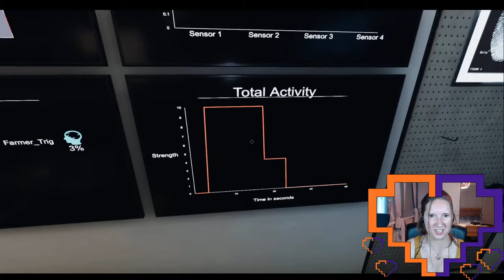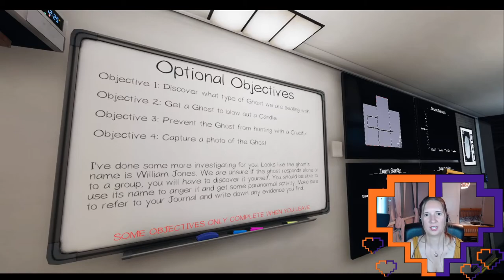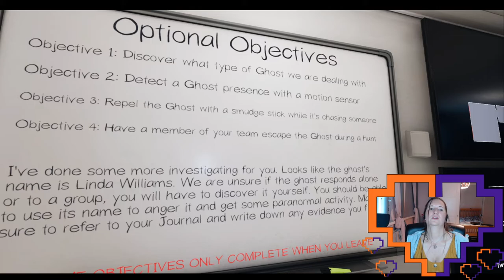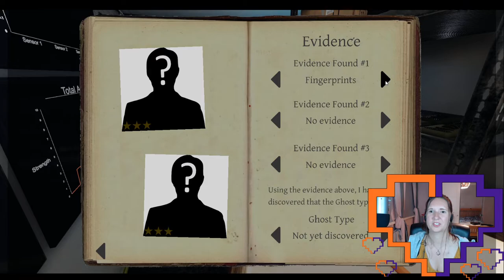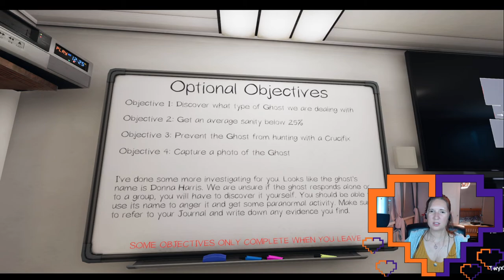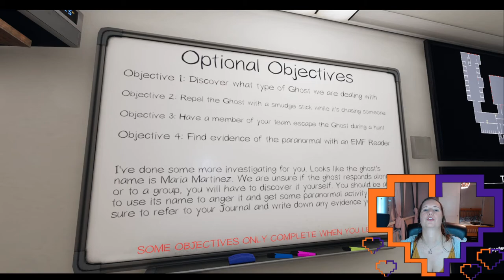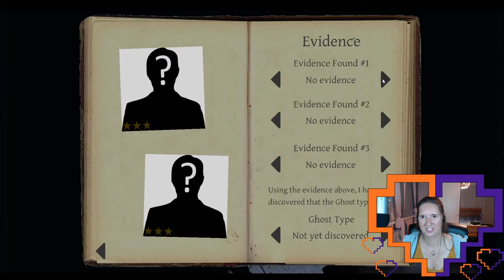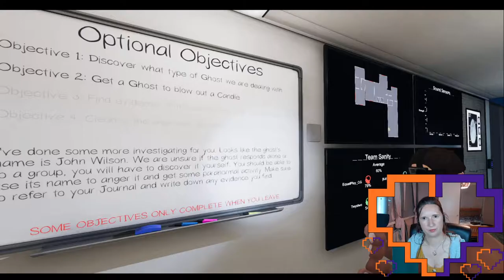Phasmo livestream with the beautiful Simone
Count how many times I die in our Phamophobia LIVESTEAM. Txyxtwo and EqualPlay playing with Simone.

This is our LIVESTREAM channel, where we upload our Twitch recordings for you to enjoy. We play an assortment of games, and have great fun with friends.